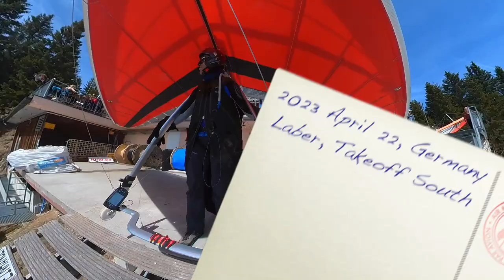2023-04-22 Hang Gliding, Maiden Voyage Laber South, Germany, Oberammergau, Insta 360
My first flight at this site. It was great weather and although we all had additional obligations in the evening we made a short trip to Oberammergau to fly from Laber. I enjoyed it a lot. But the cameras both switched off rather early. No music this time, just a very short impression from the flight (Takeoff and immediately after).